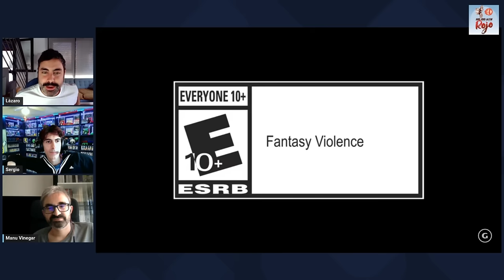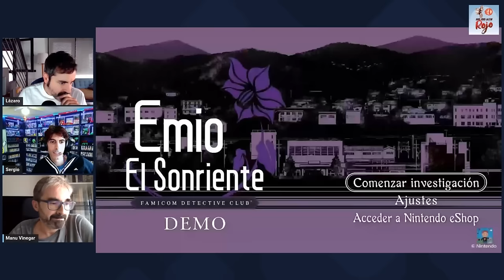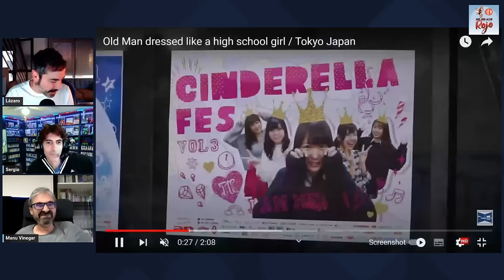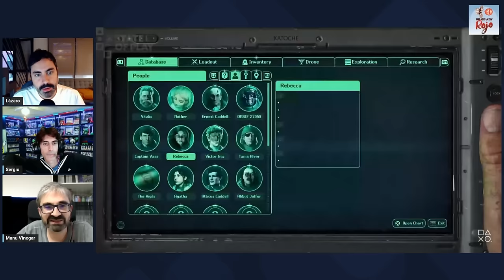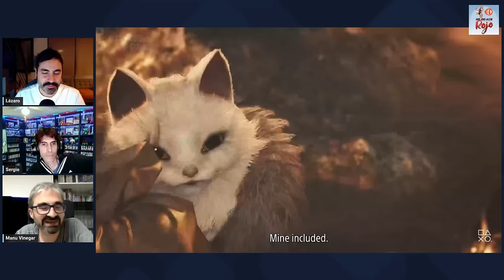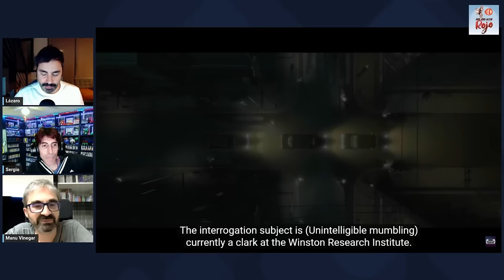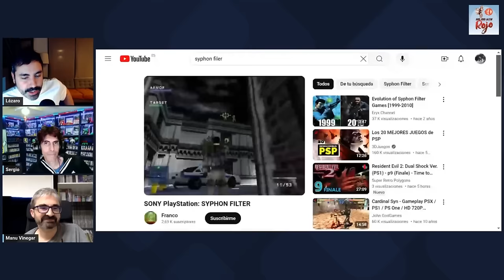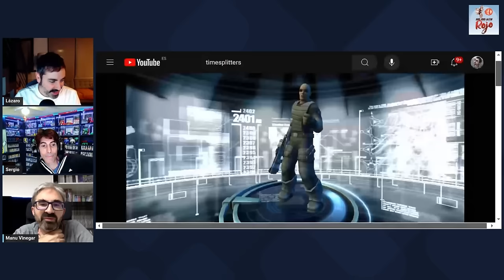Hadoken Rojo 168 - State of Play y TGS 2024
1️⃣6️⃣8️⃣ En el programa 168 de Hadoken, el Galleta vuelve a hacer la espantada y deja al pobre Vinagre solo contra la escoria lazarina y el Mazapán.

👻 Empezamos analizando lo que nos dejó el pasado State of Play, con el anuncio bomba de Ghost of Yotei.

📦 Después realizamos un análisis de los mejor que nos ha dejado el TGS, con nuevos vídeos de juegos tan esperados como Metal Gear Solid 3 Remake, Like a Dragon Pirate, Slitterhead y demás.

📺 Y terminamos el bloque de actualidad con vídeos gameplays de juegos como The Holy Ghosh Darn, Voin, Karma The Dark World o Monster Mop Up.

🥩 Y de solomillo, Juegos de una compañía que nos gustaría que desarrollara otra.